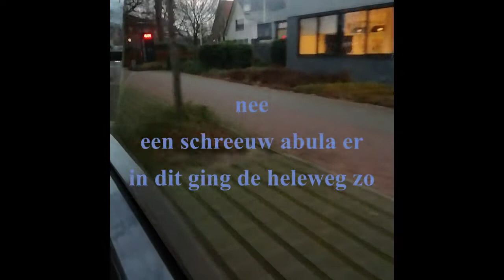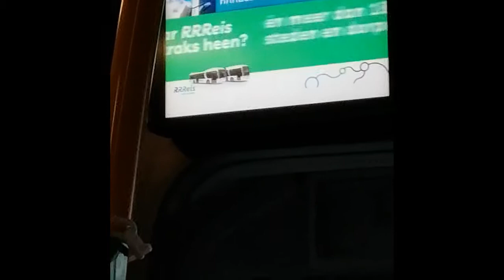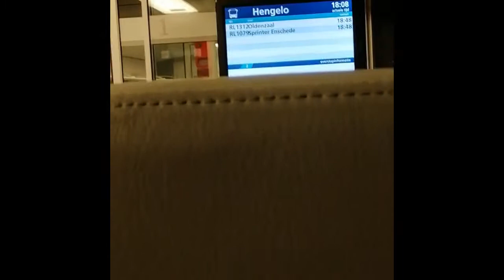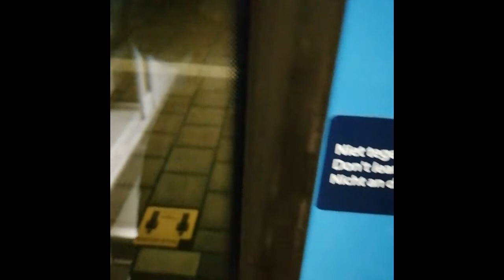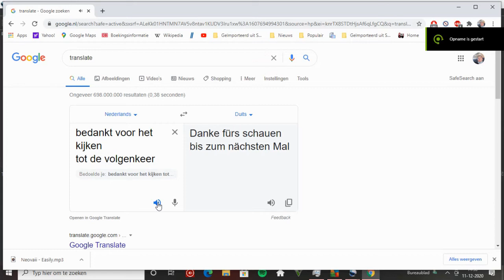Laatstekeer met syntus Gelderland deel 3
dit is de alle laatste keer dat ik in de vdl berkhof ambasandoor van syntus
gelderland en overijsel heb gezeten deel 3 van Putten naar Apeldoorn
Zwolle naar Hengelo op bus van Apeldoorn naar Zwolle zat een Schreeuw abula in die de hele bus aan het schreeuwen was voor de rest was het een top dag ik zeg veel kijk plezier